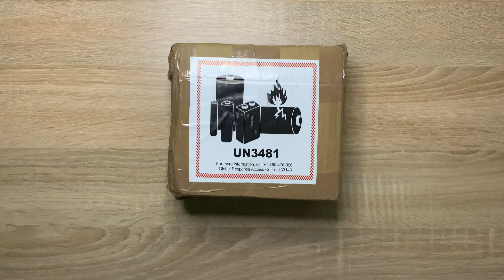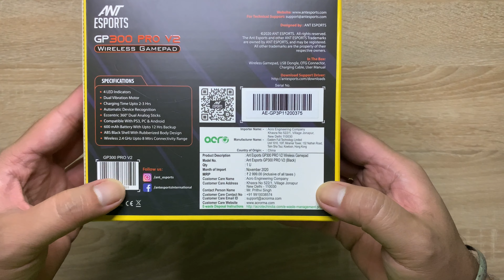Ant Esports GP300 Pro V2 Wireless Gaming Controller | Unboxing and Review | Better than Redgear Pro?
Confused between which gamepad to buy? Unable to decide which is the best wireless gaming controller between Ant Esports Gp300 Pro V2 or Redgear Pro? This video can help you decide in making the correct purchasing decision.

In this video the 2 gamepads have been compared along with a detailed unboxing and review. The comparison gives a brief insight about the pros and cons of both the controllers and showcases the hits and misses along with showing the box contents.

Ant Esports GP300 Pro V2:
Product Overview:
- Plug and Play
- Multi Device Support
- Vibration Feedback
- Linear Hall Magnetic Induction Trigger
- Revolutionary Designed Shoulder Button
- High Precision D-pad
- Wear-resistant Anti-slip Joystick

Key Features:
- USB Dongle
- Micro USB Converter
- 4 Action A,B,X, Y Buttons
- Micro USB Cable Included
- OTG Support for Android
- 12 Numeric buttons
- Weight: 190 grams
- Works with Phone/Tablet

Key Specifications:
- 4 LED Indicators
- Dual Vibration Motor
- Charging Time: 2-3 hours
- Automatic Device Recognition
- 360° Dual Analog Sticks
- PS3 & PC Compatible
- Battery: 600 mAh (12 hrs backup)
- Wireless 2.4 Ghz
- 8 meters connectivity
- ABS Black shell body

Chapters:
0:00 Intro
0:32 Redgear Unboxing and Review
1:11 Product Overview
1:31 Product Features
1:55 Product Specifications
2:41 Unboxing
3:35 Box Contents
4:51 Physical Overview